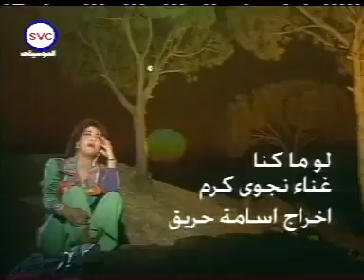٧ ابريل، ٢٠١٩(33)